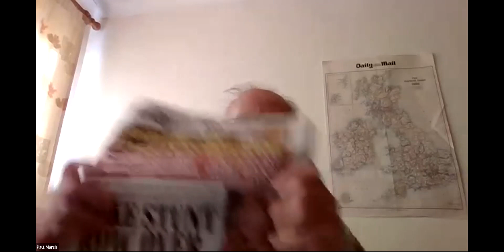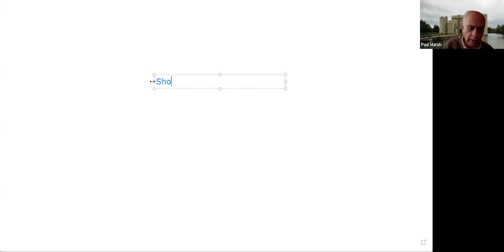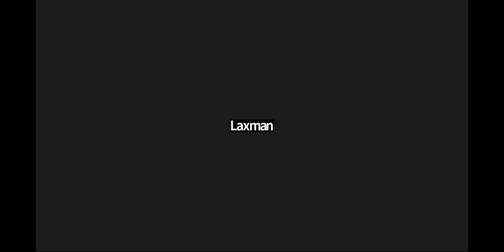Spiritual Warfare (Part 3) English/Marathi Rev. Paul Marsh